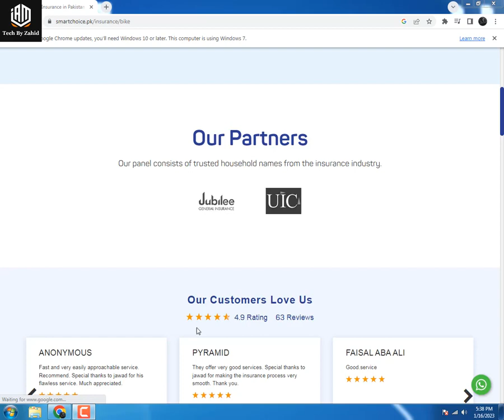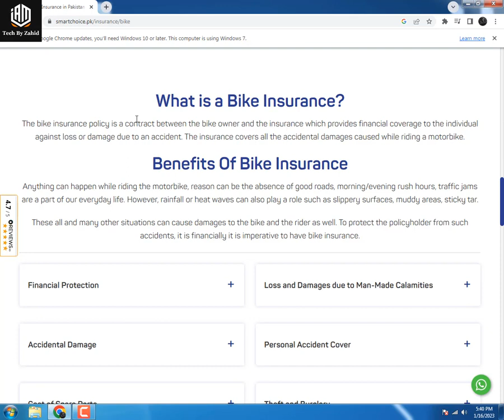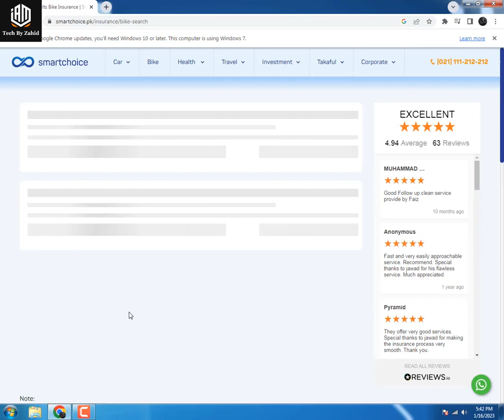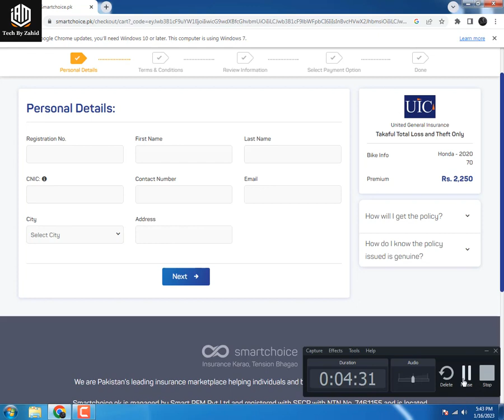bike insurance in pakistan,bike on leasing in pakistan insurance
.Keywords.